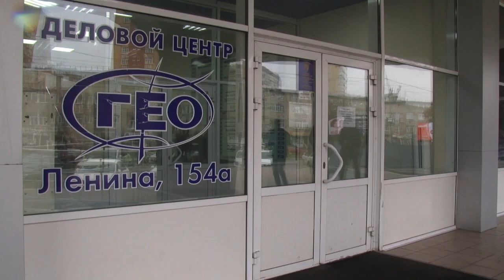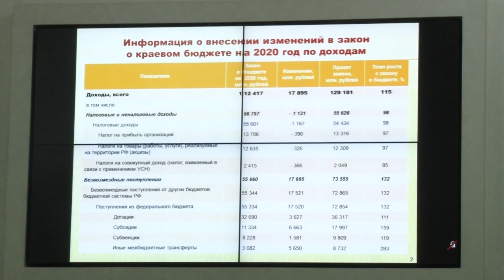Специальный репортаж: меры властей Алтайского края по борьбе с COVID-19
Заболеваемость коронавирусной инфекцией в Алтайском крае, по-прежнему, растет.  Впрочем, такая ситуация сейчас характерна  для многих регионов. Задача, которую ставил губернатор Виктор Томенко на минувшей неделе – увеличить коечный фонд  для больных до 5 тысяч. И уже к понедельнику она была выполнена. Правда и стольких мест для нуждающихся в госпитализации по-прежнему мало. Губернатор на оперативном совещании в правительстве поручает создать рабочую группу, которая подготовит к запуску новый ковидный госпиталь.